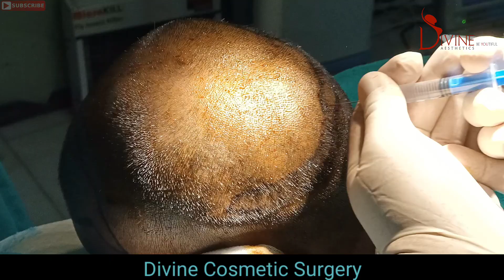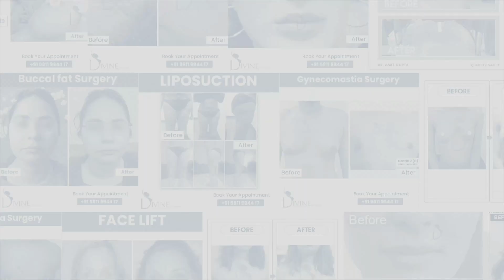Best Hair Transplant Surgery | 6000 Follicles Hair Transplant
Hair transplant is a common procedure which is done are the people who are in the age of 25 to 60 almost. This process is performed by plastic surgeons by using different techniques of hair transplant.

There are three very common technique use for hair transplant:-
1. FUE
2. FUT
3. FUT + FUE

Hair transplant is used for people who have the problem of hair thinning and balding. This is generally done when the person loses their hair in a particular area of his or her head.

In this video, we are showing you the hair transplant of 6000 follicles. This is the best hair transplant surgery which is done only at divine cosmetic surgery by the doctor Amit Gupta who has experience of more than 25 years and he has done almost more than 6500 hair transplant surgery.

So so if you are interested or you are facing the problem of thinning and balding of hair then the divine cosmetic surgery is the best option for you.

Trending:
How can I recover my donor area after a hair transplant?
Can you still go bald after a hair transplant?
How does the donor area look after a hair transplant?
How long does it take the FUE donor area to heal?
Can pubic hair be transplanted to the head?
What happens after 4 months of hair transplant?
When can I wash the donor area?
What are the disadvantages of hair transplant?
What is the success rate of hair transplant?
How much does 5000 hair grafts cost?
How much donor hair does the average person have?
Can you run out of donor's hair?
Can chest hair be used for hair transplant?
Can transplanted hair grow long?
Should I go bald or get a hair transplant?
Do hair transplants look natural?

Book your complimentary assessment with Dr Amit Gupta Team at 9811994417